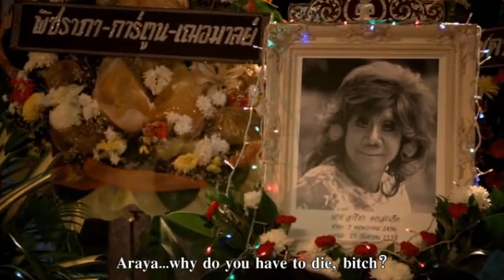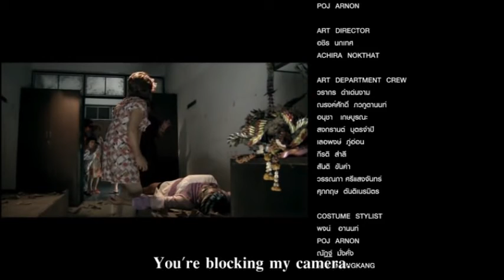Full Thai Movie Oh My Ghost 2 English Subtitle หอแต๋วแตก แหกกระเจิง